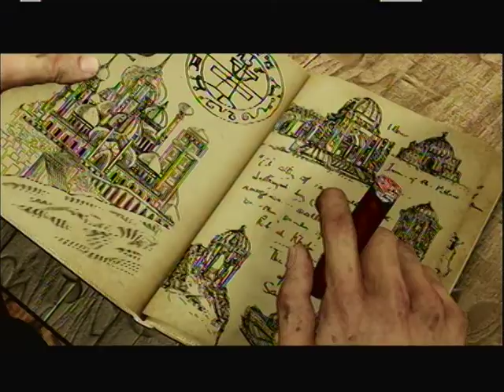Let's play: Uncharted 3 part 4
Uncharted 3: Drake's Deception gameplay.